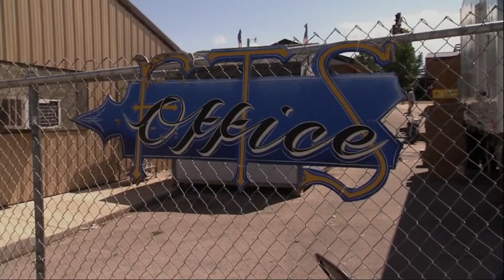watchfull episodes jointhefam